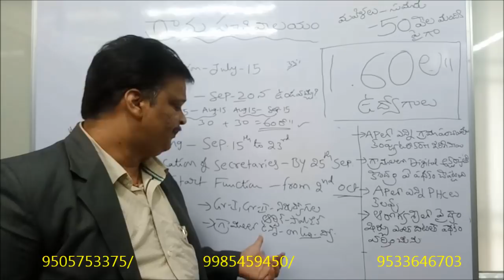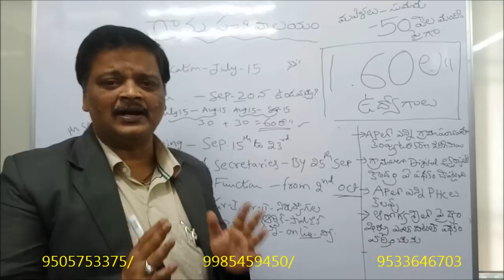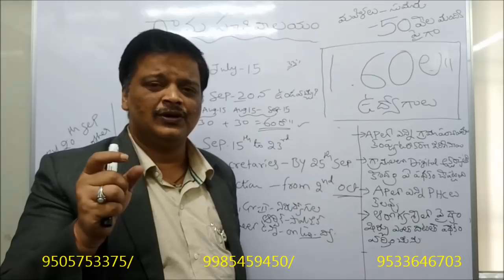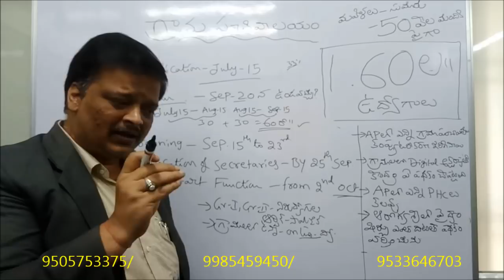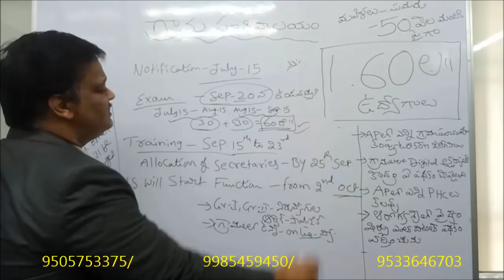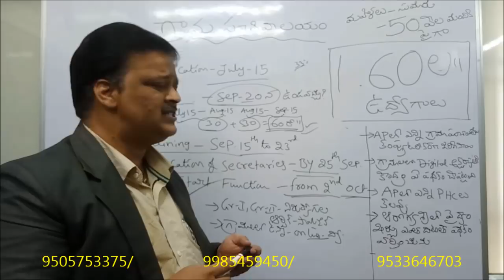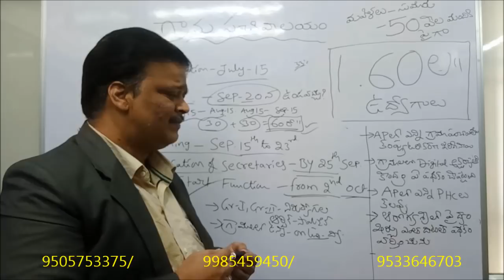GRAMA SACHIVALAYAM VRO TO MRO